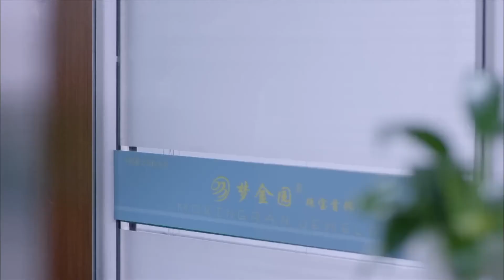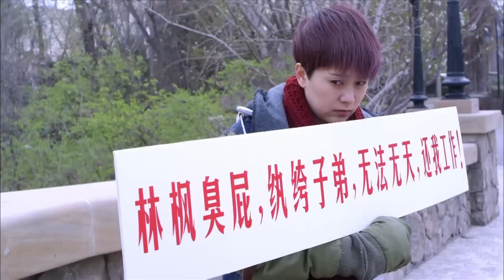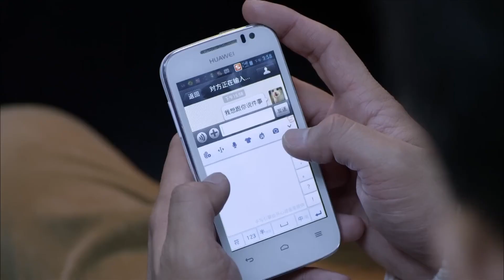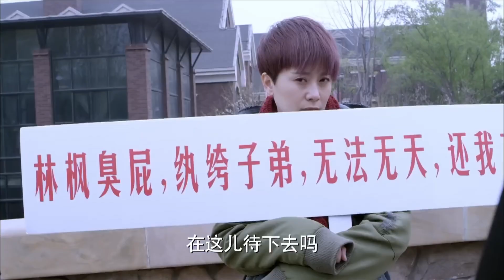MULTISUB《藏不住对你的喜欢》18：呆萌率真少女为爱放弃一切却惨遭抛弃，后阴差阳错嫁给草根文艺男，两人假戏真做历经坎坷，终迎来爱情的春天（《狂飙》张译、《楚乔传》赵丽颖）❤️华语甜剧社